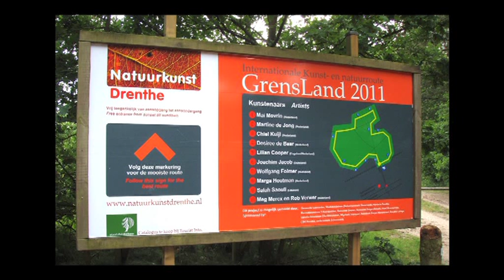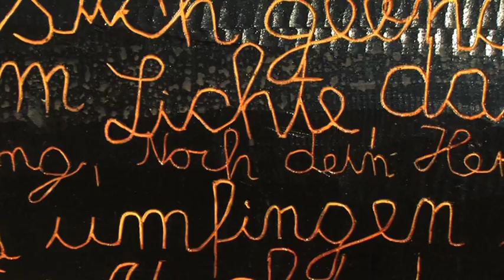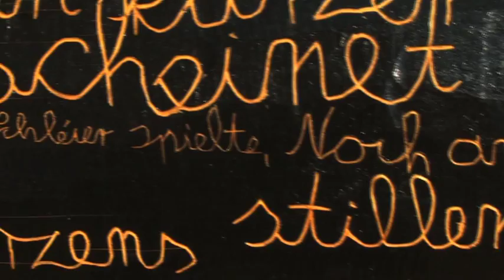Grensland 2011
A video registration by Patrick Gofre of NATURE ART DRENTHE 2011

Foundation Nature Art Drenthe (Stichting Natuurkunst Drenthe) is organising, after 'Art and nature walk The Legend' -  2005, 'Art and nature walk Still Water' -- 2006 and 'Art and nature walk Green Revolution' - 2007, 'Art and nature walk Arti Archaeology' -- 2008, 'Art and nature walk SurVive' - 2009 a new event in 2011, 'Art and nature walk Borderland'.

Over 150 artists were sending proposals and a professional jury made the following selection:
Desiree de Baar - The Netherlands
Lilian Cooper - The Netherlands / England
Wolfgang Folmer - Germany
Marga Houtman - The Netherlands
Joachim Jacob - Germany
Martine de Jong -- The Netherlands
Chiel Kuijl - The Netherlands
Meg Mercx en Rob Verwer - The Netherlands
Mai Movrin - The Netherlands
Salah Saouli - Lebanon